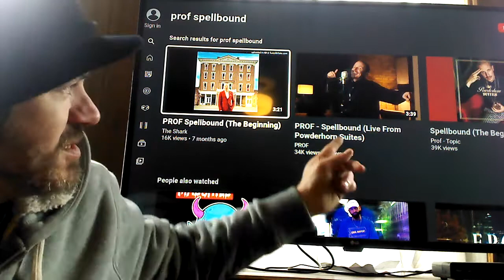Prof - Spellbound (the beginning)(Official Music Video) Reaction!!